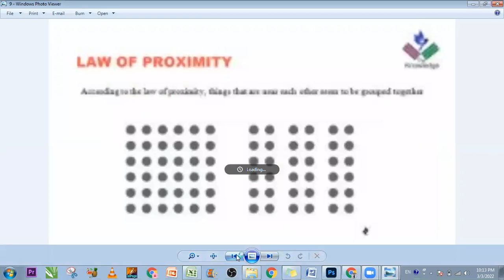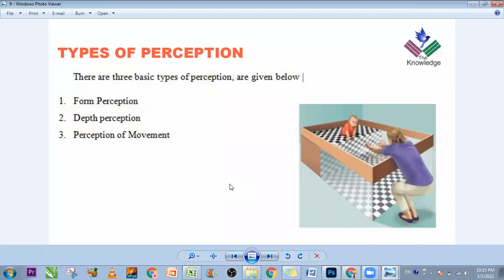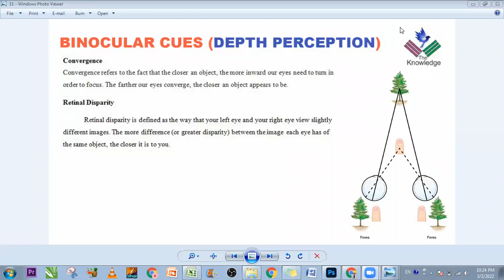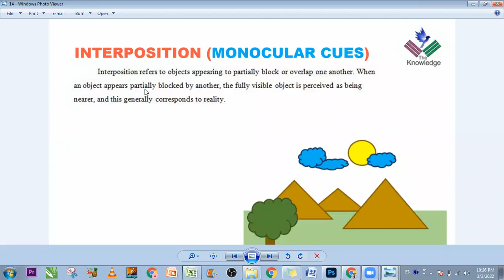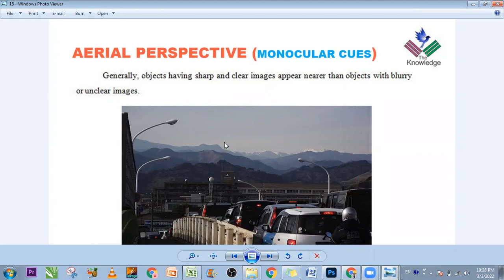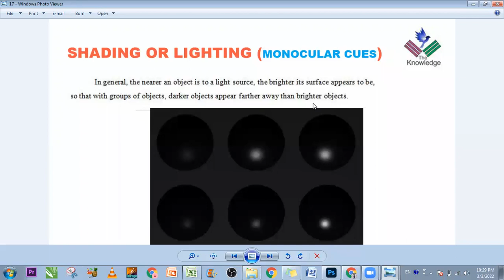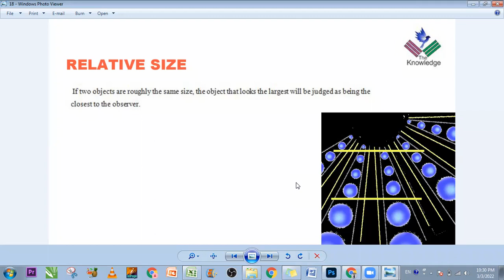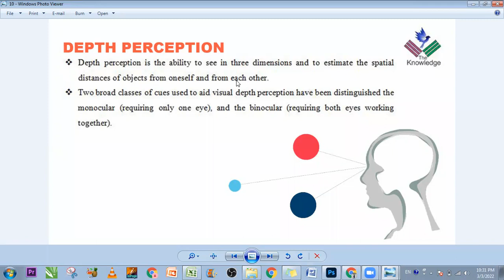Depth perception | General Psychology | PPSC Preparation classes in Urdu / Hindi